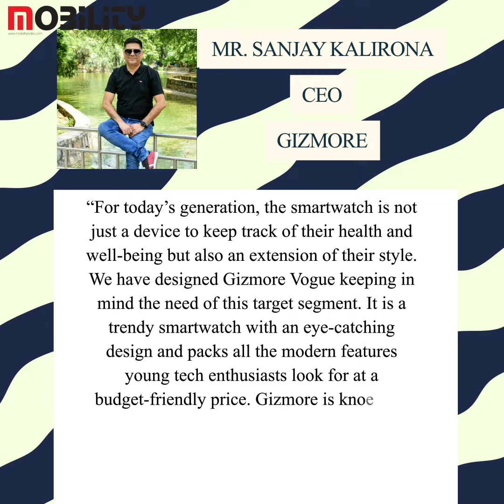GIZMORE LAUNCHES A NEW RUGGED YET PREMIUM-LOOKING SMARTWATCH, VOGUE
Gizmore announced the launch of its aspirational smartwatch – Vogue targeting fashion-conscious millennials. This sleek smartwatch boasts a large 1.95-inch (320X385) pixels HD display. This super stylish smartwatch will be available at an affordable price of Rs 1,999 starting on Flipkart. It is also available on Gizmore’s website.